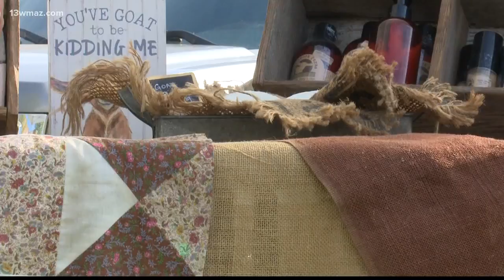Scene 13 with 100.9 The Creek (November 15)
Here are the top events happening this weekend in Central Georgia!

13WMAZ News is the #1 station for news and weather in the Central Georgia area, serving people in Dublin, Macon, Milledgeville and Warner Robins.